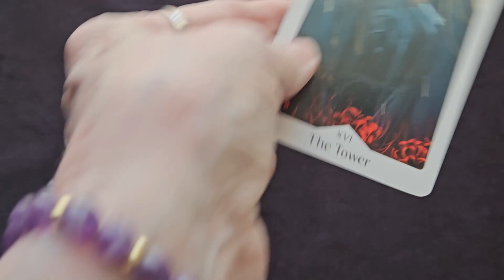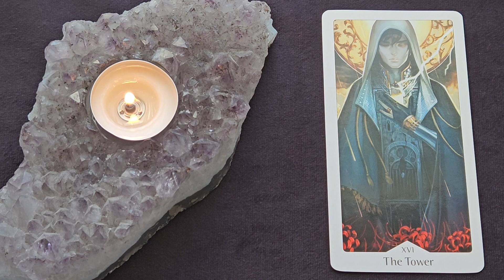Daily Tarot Reading ~ November 11, 2023 ~ Mystic Door Tarot ~ QUICK GLANCE!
The Heavenly Bloom Tarot Card Deck - Noa Ikeda